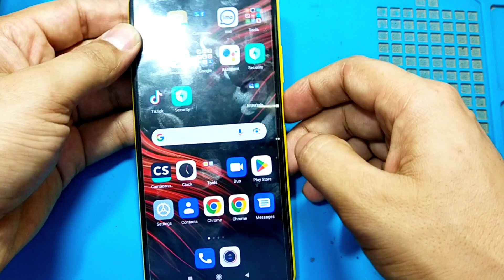How To Fix Dead Poco M3 | Poco M3 Won't Turn On Problem Solution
How To Fix Dead Poco M3 | Poco M3 Won't Turn On
poco m3 not turning on
poco m3 won't turn on
poco m3
xiaomi poco m3 not turning on
poco m3 not turning on after reboot
redmi 9 power not turning on
poco m3 dead solution
poco m3 not charging
poco m3 pro not turning on
poco m3 not turning on after update
poco m3 not turning on after shutdown
poco m3 not turning on after power off
poco m3 charging but not turning on
poco m3 note charging and not turning on
poco m3 charging logo not turning on
poco m3 no power on
redmi 9 power dead solution
poco m3 no power solution
poco m3 dead boot solution
poco m3 no power
poco m3 no power on solution
poco m3 dead problem solution tricks
poco m3 no power on solution in tamil
redmi 9 power dead problem solution tricks
Redmi 9 power charging ic problem solution